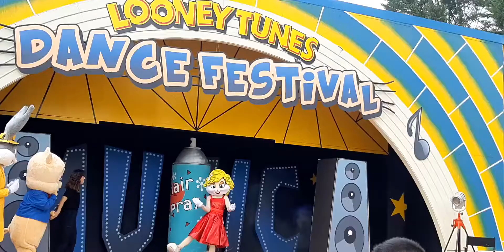Dance festival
Parque warner